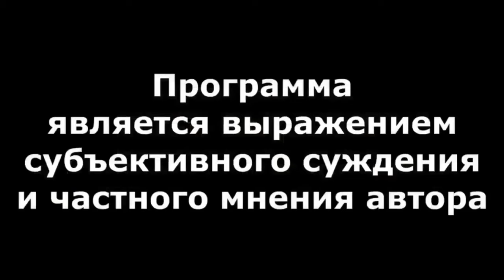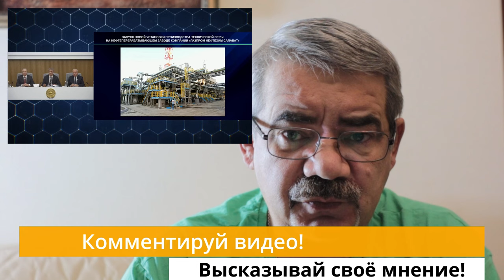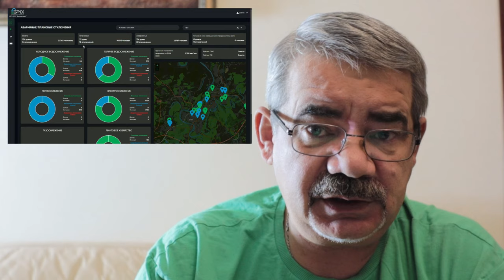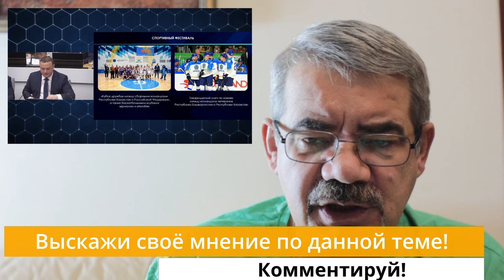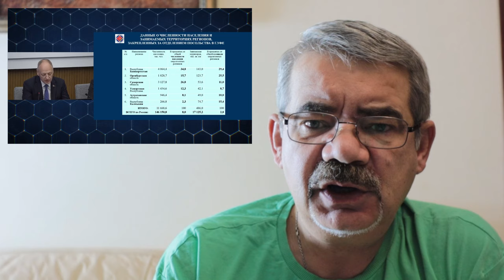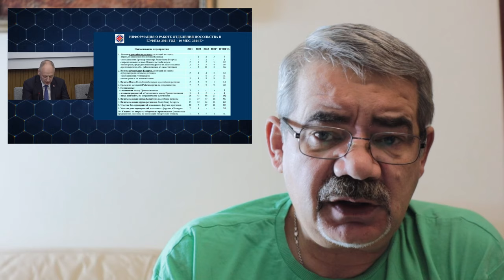"Увидеть "Баш-дворик" и заорать..." "Открытая Политика". Выпуск - 641. 25.11.24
"Увидеть "Баш-дворик" и заорать..."

Хронометраж:
00:18 - Хабиров рвёт и мечет...;
11:07 - Голованова: ноль аварий!;
13:58 - И снова - форум...;